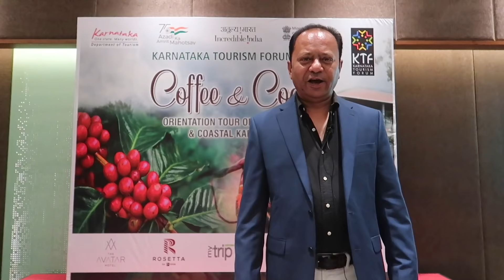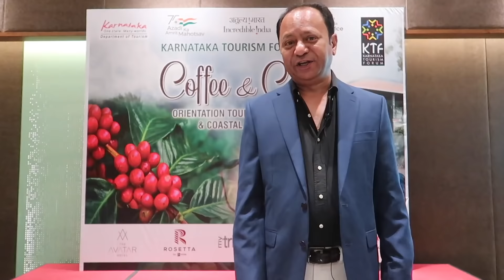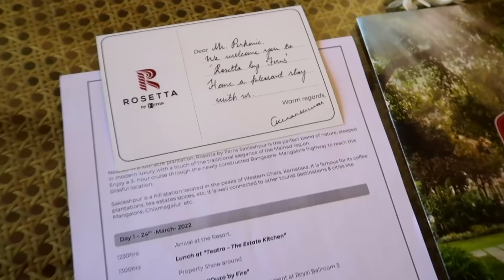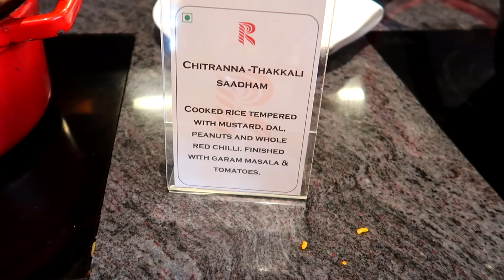India places to visit: Sakleshpur travel vlog as a Netherlands foreigner | TRAVEL VLOG IV